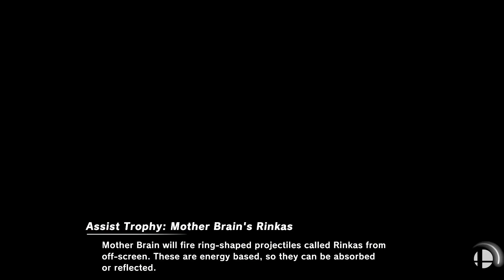240518 - Super Smash Bros. Ultimate. saltfish MOMOSON vs INEERAMEN sAm. First to 2.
In Game 1, Green Team ended the game with a Forward Throw to Up Smash Combo Wombo.
In Game 2, Danny ended Sam's 1st stock using Jin in the Blunderbuss. Jin ended Danny's 2nd stock after breaking his shield.